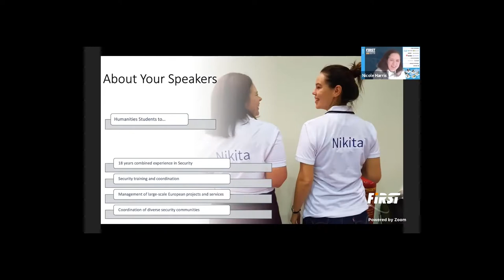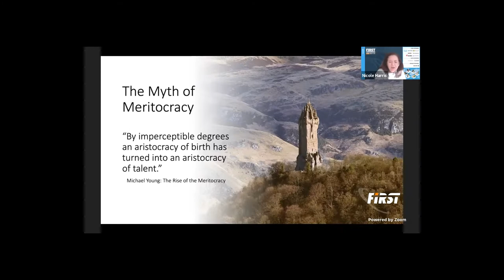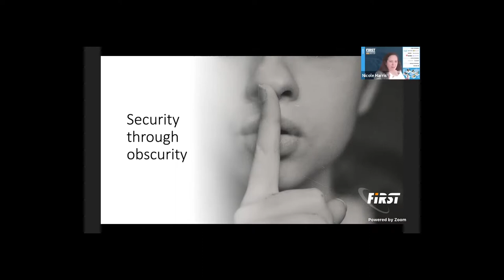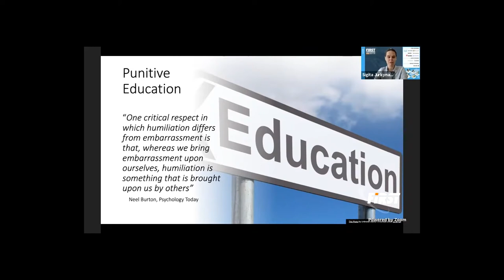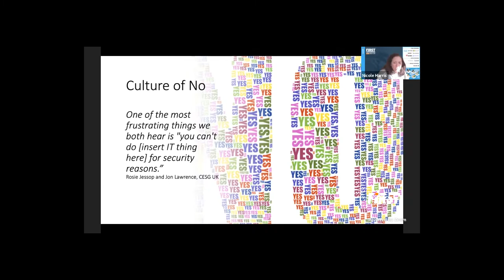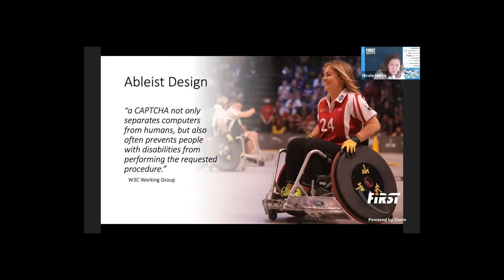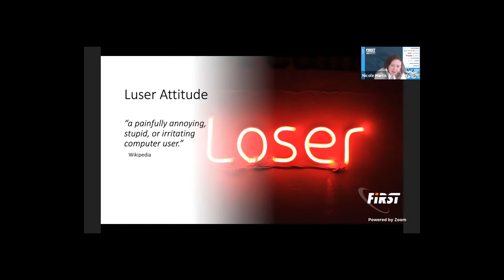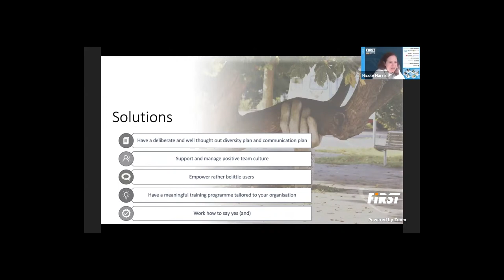Don't You Know That You're Toxic? Moving Towards Positive Security Practices w/in Your Organization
Speakers: Nicole Harris (GEANT, UK), Sigita Jurkynaite (NRD-CIRT, LT)

When thinking about “new defences” for security it is natural to immediately think about new technologies and tools, whereas not much time is spent on thinking about the human side and making employees themselves the new defence.

In this talk we will highlight 10 common toxic behaviours that open up vulnerabilities for organisations. These will cover: how we manage and train employees, how we allow employees to behave, and how we ignore employees.  We will also suggest some simple changes to attitudes that can yield significant and proven improvements to the security standing of an organisation or team.

Nicole Harris joined GÉANT in March 2013 as a Project Development Officer to support the global GÉANT Community Programme. She works primarily in the security and middleware areas and specialises in managing global IT initiatives, policy and legal issues and open source developments. Nicole is responsible among other activities for TF-CSIRT, GÉANT’s forum for CSIRTS, and works to support GÉANT’s successful TRANSITS training programme as well as managing a variety of security related projects for National and Research Education Networks (NRENs). Prior to joining GÉANT, Nicole worked at JISC for 10 years, supporting a range of programmes and services in the middleware, research and open source spaces.

Nicole holds a Master of Arts degree in Children’s Literature, which has been more useful in her technical career than people might think.

Sigita Jurkynaitė is the Director of CyberSOC, NRD CS Security Operations Center. Prior to joining NRD CS, she worked for GÉANT, the European Association of Academic Networks. Sigita has international experience in managing cyber security projects, coordinating expert communities, and organising and conducting cyber security trainings in Europe and Asia. Sigita frequently presents at international conferences and is an active member of international CERT communities. Sigita holds two Bachelors of Arts degrees.